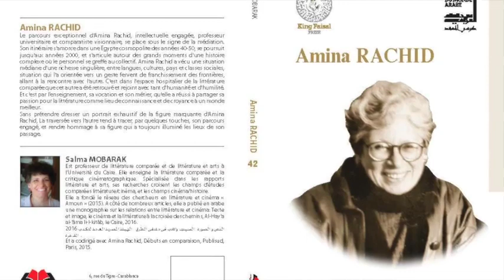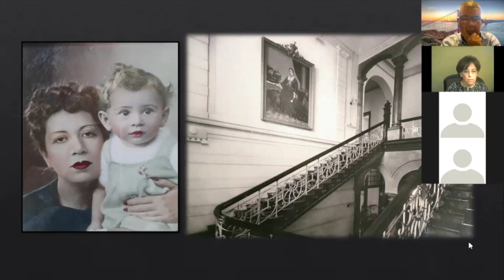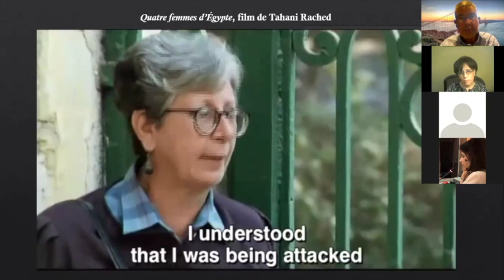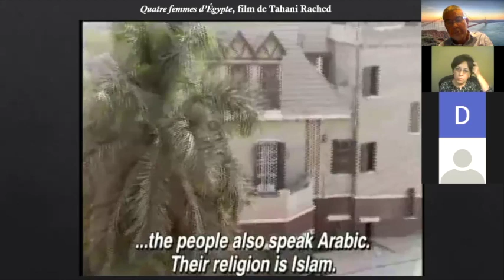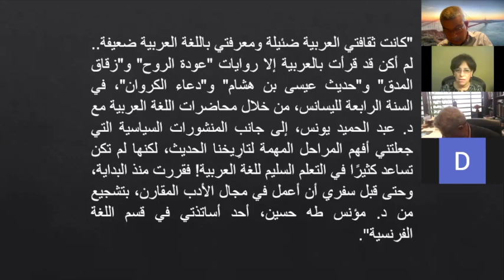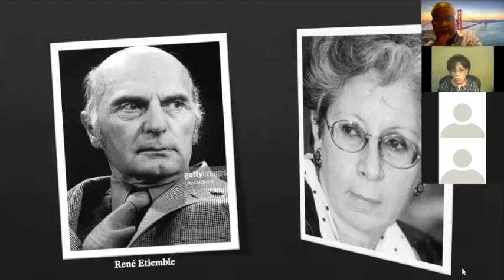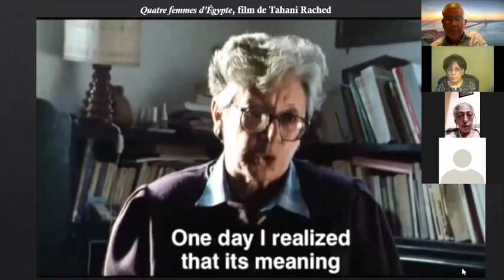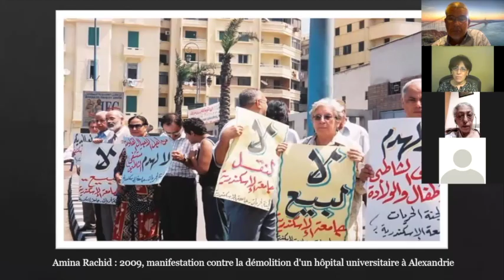Rencontre-débat avec Salma Mobarak autour de son livre « Amina Rachid ou la traversée vers l'autre »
Dans le cadre de la Chaire de l'Institut du monde arabe, rencontre-débat en visioconférence avec Salma Mobarak, professeur de littérature et arts à l'Université du Caire, autour du livre qu'elle a consacré à la grande universitaire égyptienne Amina Rachid, décédée le 4 septembre 2021. L'ouvrage, édité par la Chaire de l'IMA, est paru dans la collection "1001 livres" sous le titre « Amina Rachid ou la traversée vers l'autre (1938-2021) ».